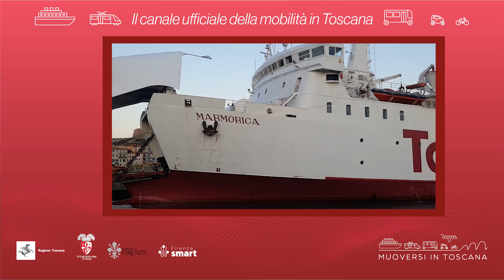Muoversi in Toscana - Edizione delle 10.30 dell'8 gennaio 2023